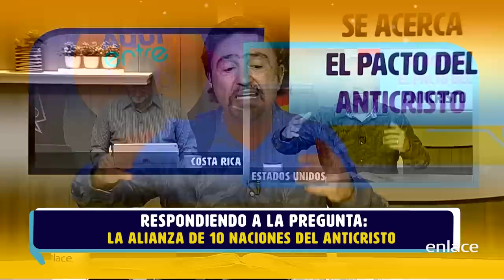Armando Alducin - La alianza de 10 naciones del Anticristo - Armando Alducin responde - Enlace TV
¿Sabremos quién es el Anticristo? ¿de dónde saldrá? ¿que son los dedos de la estatua? hay muchas interrogantes respecto a este tema. En este video el pastor Armando Alducin nos comenta sobre el panorama actual en el mundo y su interpretación sobre la estatua del sueño de Nabucodonozor.
Escucha la opinión del pastor Armando alducin